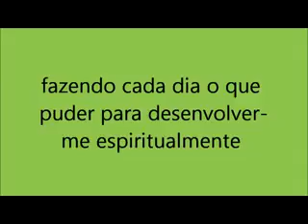Meditação diária do dia 07 de Março.